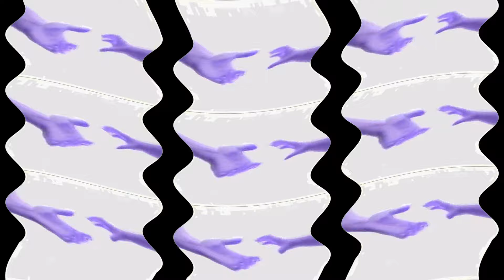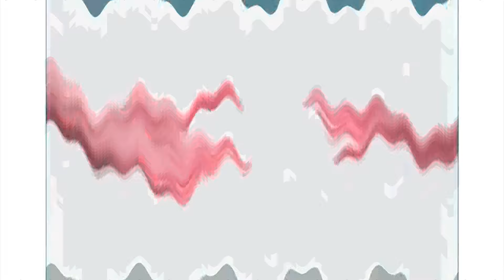Nokia Hands Effects Sponsored By Preview 2 Effects Effects Sponsored By TINA COME HERE Csupo Effects